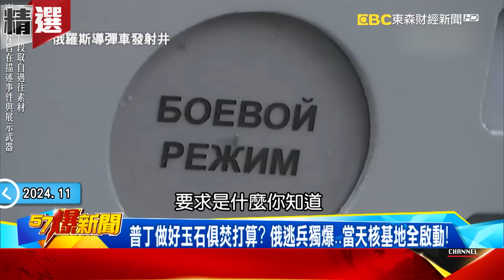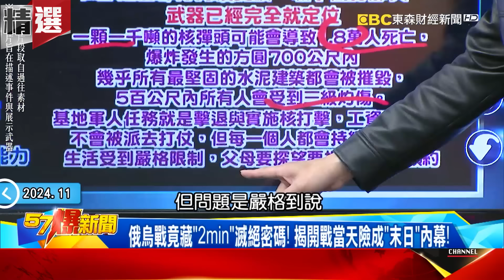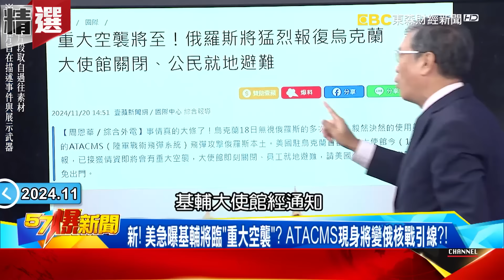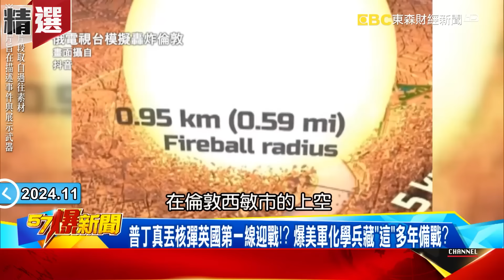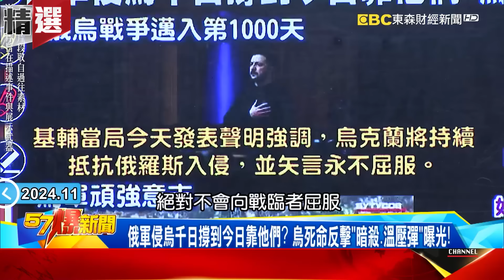中俄戰略巡航「直闖南韓防空識別區」轟-6K、圖-95都現身？！ 美軍三航母＋法國戴樂高號「匯集南海」穩住全球火藥庫！ - 徐俊相【57爆新聞 精選】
00:00 烏軍最後希望靠南韓？ 俄烏戰場延伸…南韓「火炮」大軍將現蹤？
02:39 普丁做好玉石俱焚打算？ 俄逃兵獨爆當天核基地全啟動！
13:33 拜登「梭哈」川普任前全力抗俄！ 獨！普丁3核武釀「俄歐俱焚」！？
37:39  俄烏死戰千日ATACMS炸俄羅斯！兩跡象曝普丁恐真「核炸」？
58:06 拜登起義抗俄「凜冬急行軍」？ 北約雙殺器決戰「10萬朝軍」！？

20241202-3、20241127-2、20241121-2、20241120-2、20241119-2